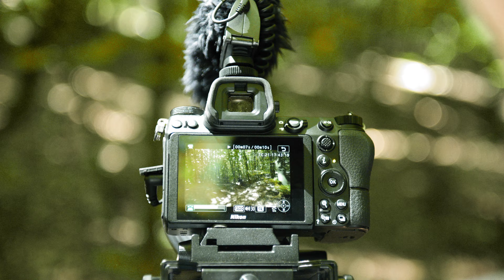Behind The Shot Ep. 02 | TRAUTY_WARRIORS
Vielen Dank für euren Support unter dem letzten BTS!
Heute die zweite Folge unserer neuen YouTube Videoreihe „Behind The Shot“ !
Die Serie in der wir euch einen Einblick in unsere Instagram Fotoshootings geben.
Heute filmen wir ein Instagram Video inspiriert von Bryan Regnier!

▪️unser Equipment:
*Nikon Z6
*Nikon D850
*Glidecam HD-2000
*Tamron 24-70 F2.8 Di VC USD G2
*Nikkor 70-200 F2.8
*DJI Mavic 2 Pro
Nikon AF-S Nikkor 24-70 F2.8
*Mit einem Kauf über einen mit * gekennzeichneten Link, unterstützt du unsere Arbeit, ohne jegliche Mehrkosten für dich. :)

Wir hoffen euch hat die zweite Episode von „Behind The Shot“ gefallen!